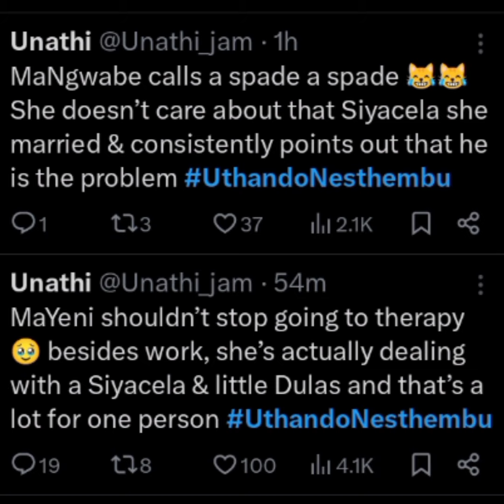Uthando Nesthembu S7|EP10 |Mayeni dealing with Siyacela & Dulas in her household"|Therapy |Makhumalo